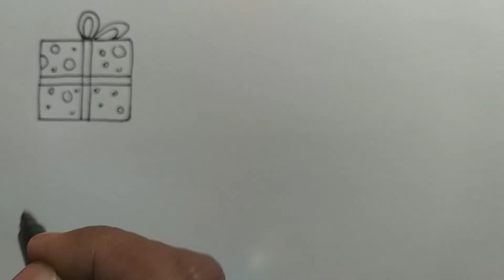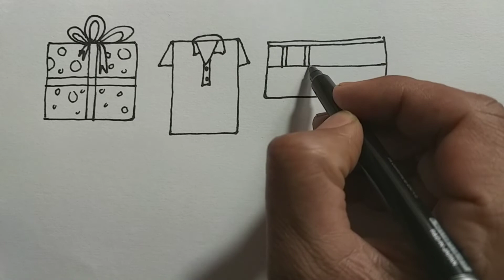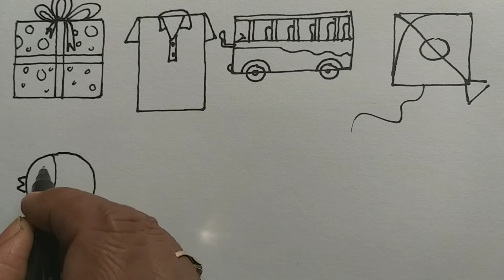How To Guide Your Children Regarding Painting. || Session with Nilkanta Mondal